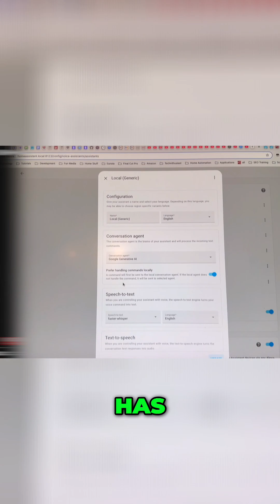Efficient AI System: Local Processing First Approach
Experience seamless smart home automation! This demo showcases a custom Kitchen Assistant agent connected to Node-RED. From controlling lights to playing music, discover the possibilities. Is this flawless integration the future?